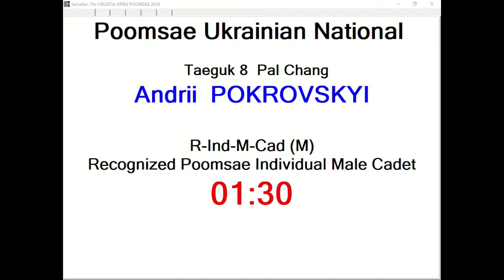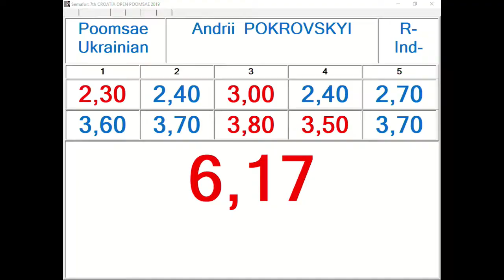R Individual M Cadet Round 1 Andrii Pokrovskyi, UKR 12,34